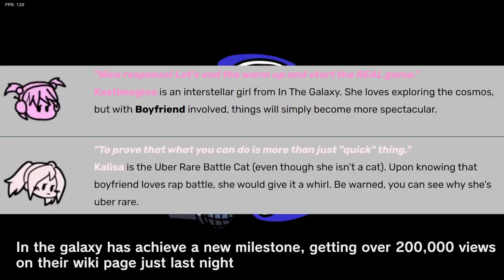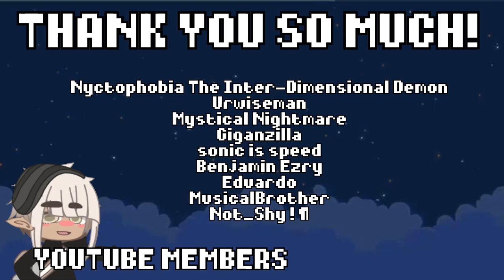KOCHAN IS A MOD?? | Friday Night Funkin' reacts | xKochanx | FNF REACTS | GACHA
↳ Thank you for the fanart!

↳ TIMESTAMPS
00:00 - Intro
00:06 - Reaction Intro
02:19 - Reaction Starts
11:13 - Reaction Ends
12:30 - Fanart
12:52 - YouTube Members
13:30 - Outro